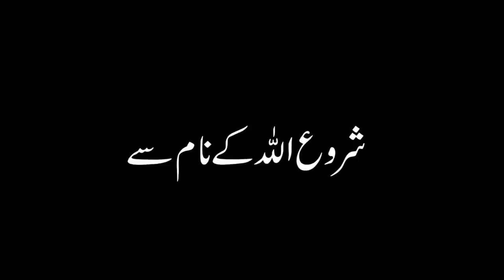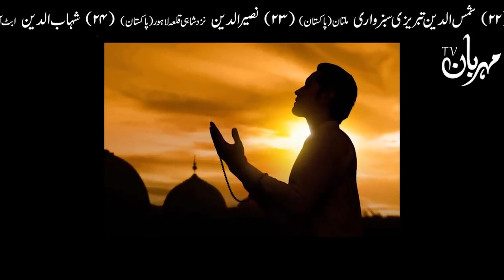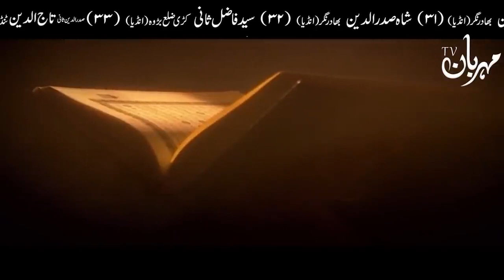Qayamat Aane Wali Hai | Hazrat Imam Ali as .. zulfi YouTube..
zulfiqar Ali .. Islamic news